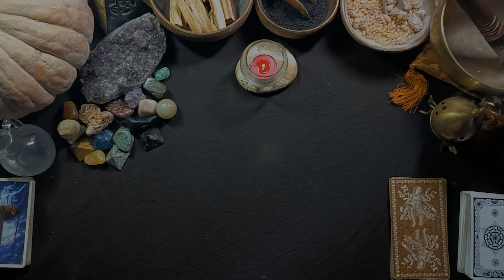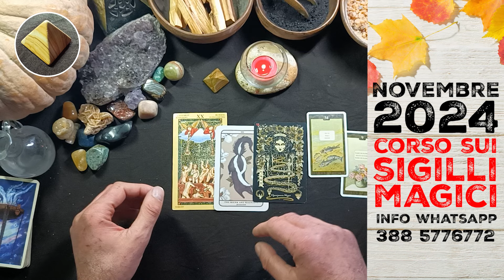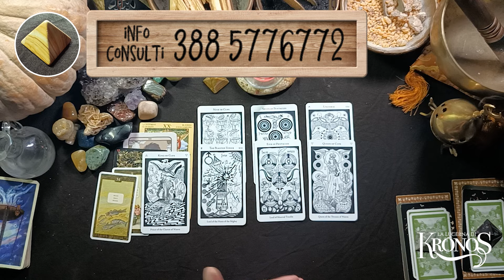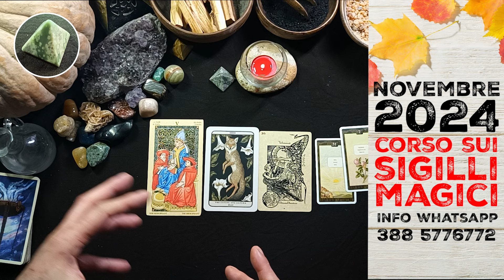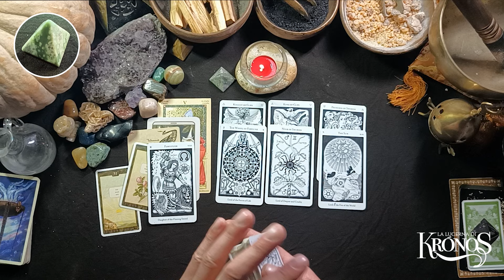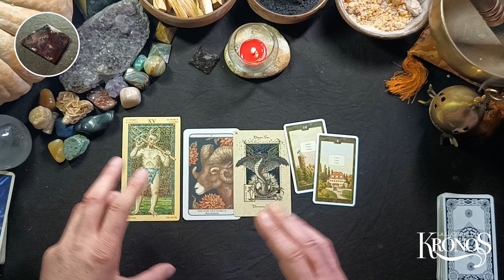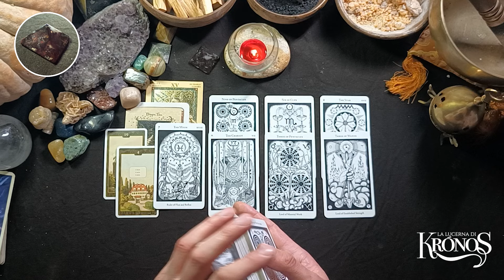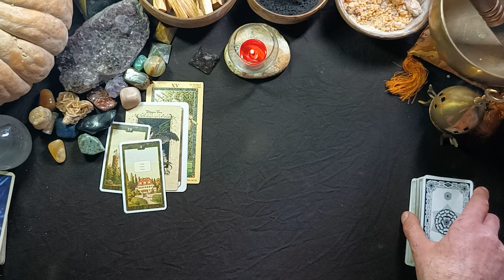Questo succederà entro la fine dell'anno 🔮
Qual è quell'evento che accadrà entro la fine del 2024? 🔮 La Lucerna di Krónos ti propone tre varianti per scoprirlo. Scegli la variante e ascolta il responso.

Introduzione 00:06
Scelta varianti 00:56
🔴 Variante 1A Diaspro Legno 04:21
🟢 Variante 2A Gemma della Pace 16:06
⚫️  Variante 3A Diaspro Brecciato 27:55

🔔 Mazzi:
Tarocchi Dorati degli Estensi by Giordano Berti & Jo Dworkin
The Hermetic Tarot by Dowson Godfrey
The Magickal Botanical Oracle by Christopher Penczak & Maxine Miller
Sibilla Lenormand  by Madam Lenormand

🔔 WORKSHOP e CORSI
Da oggi puoi scaricare i programmi dei corsi di Cartomanzia e dei Sigilli Magici cliccando sui seguenti link.